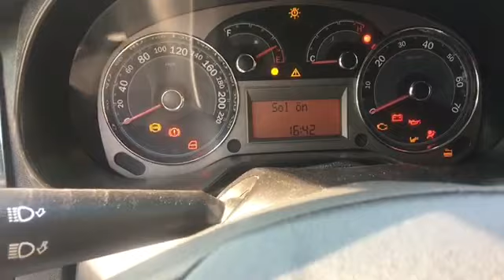FİAT LİNEA 1.3 MULTİJET -SUBABI PİSTONA ÇAKAN LİNEA DAN NE ÇIKTI PART-1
P0366 OPEL-CHEVROLET'CİLER BU VİDEOYA...